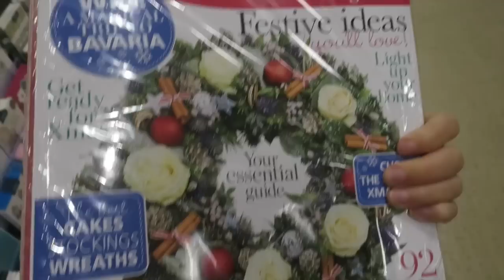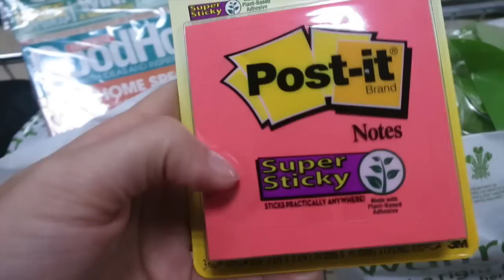Don't Panic Button & Late Night Food Shop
♥ Don your red buttons & post it using Don'tPanicButton :)